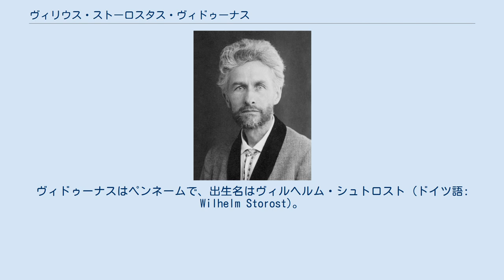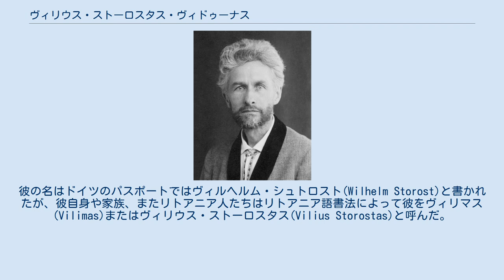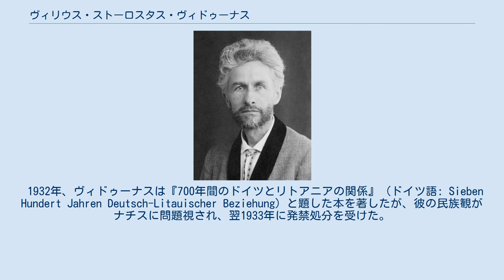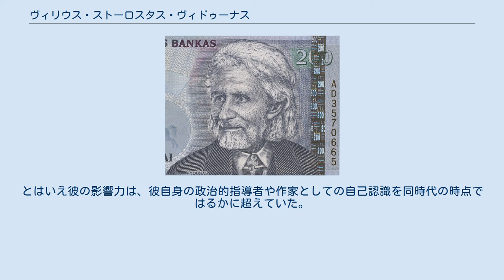ヴィリウス・ストーロスタス・ヴィドゥーナス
ヴィドゥーナス（1930年） リトアニアの200リタス紙幣（1997年発行）に描かれたヴィドゥーナスの肖像画 家でハープを演奏するヴィドゥーナス 追悼演説を行うヴィドゥーナス（1931年） ヴィリウス・ストーロスタス・ヴィドゥーナスまたはヴィルヘルマス・ストーロスタス・ヴィドゥーナス (リトアニア語: Vilius/Vilhelmas Storostas-Vydūnas、1868年3月22日 – 1953年2月20日) は、プルーセン・リトアニア人の教師、詩人、ヒューマニスト、哲学者で、リトアニアの作家。
ヴィドゥーナスはペンネームで、出生名はヴィルヘルム・シュトロスト (ドイツ語: Wilhelm Storost)。
小リトアニアのプルーセン・リトアニア人民族運動の指導者であり、東プロイセンにおけるブラヴァツキー神智学の指導者の一人である。
 ストーロスト家は数世紀にわたる東プロイセンの住民だった。
ヴィドゥーナスはプロイセン王国領のヘイデクルク（現シルテ）付近のヨナテン村(現ヨナイチャイ、リトアニア語: Jonaičiai)に生まれた。
彼の名はドイツのパスポートではヴィルヘルム・シュトロスト(Wilhelm Storost)と書かれたが、彼自身や家族、またリトアニア人たちはリトアニア語書法によって彼をヴィリマス(Vilimas)またはヴィリウス・ストーロスタス(Vilius Storostas)と呼んだ。
「ヴィドゥーナス」という名は40歳ごろになってから彼が姓につけた仮名である。
彼の大甥ユーゲン・シュトロストによると、ヴィドゥーナスの友人ヴィクトル・ファルケンハーンは「彼が『ヴィドゥーナス』というペンネームを使ったのは、人智学の使命を選んだからだ。だから彼は『パヴィドゥーナス』ではなく『ヴィドゥーナス』（すべての人と物が善であると信ずる者）であろうとしたのだ」と語っている。
ヴィドゥーナスはクララ・フルハーゼという女性と結婚した。
 1883年から1885年の間、ヴィドゥーナスはピルカーレン（現ドブロヴォリスク）のプレパランデナンシュタルトで教師になるために就学し、1888年から1892年までキンテン（リトアニア語ではキンタイ）で教鞭をとり、その後ティルジット（現ソヴィエツク）の男子校でドイツ語、フランス語、英語、リトアニア語、体育を教えた。
1912年、哲学を学ぶために教職を離れ、グライフスヴァルト、ハレ、ライプツィヒ、ベルリンの大学を転々とした。
1918/9年にはエドゥアルド・サヒャウのもと、ベルリンでの東方言語セミナーでリトアニア語を教えている。
ティルジットに帰った後、ヴィドゥーナスはリトアニア文化、特に民謡や農村の伝統の復興を自らの使命と決めた。
彼は合唱団の監督となって数々の歌や演劇を執筆した。
1933年からはメーメル（現クライペダ）の音楽学校で働いている。
 1932年、ヴィドゥーナスは『700年間のドイツとリトアニアの関係』（ドイツ語: Sieben Hundert Jahren Deutsch-Litauischer Beziehung）と題した本を著したが、彼の民族観がナチスに問題視され、翌1933年に発禁処分を受けた。
1938年に2か月間投獄されたが、抗議が実り短期間で釈放された。
 独ソ戦の結果ソ連が東プロイセンを占領すると、他の東プロイセン人の例に漏れずヴィドゥーナスも亡命を余儀なくされ、難民キャンプでの生活を送った。
1953年、ヴィドゥーナスは西ドイツのデトモルトで没した。
 ヴィドゥーナスはリトアニア文化再興の一環として、キリスト教化以前のリトアニアの宗教にも強い関心を持っていた。
現代リトアニアのネオペイガンであるロムヴァやドルウィは、ヴィドゥーナスに強い影響を受けており、彼を創始者としている。
ただし彼自身は民族指導者であろうとしたのであって宗教指導者となることは望んでおらず、「異教の復活」を掲げたことはなかった。
とはいえ彼の影響力は、彼自身の政治的指導者や作家としての自己認識を同時代の時点ではるかに超えていた。
後の伝記作家たちは、ヴィドゥーナスをインドのタゴールやマハトマ・ガンディーになぞらえた。
 ヴィドゥーナスはベジタリアンであった。
彼はその他様々な倫理的選択を書いたエッセイをいくつか著してい...